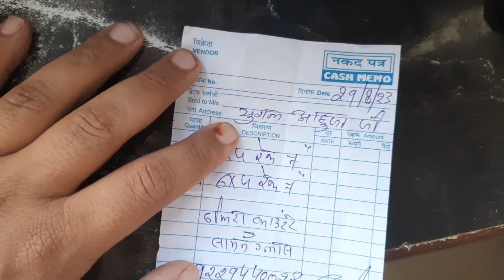नई दुकान का फर्नीचर मात्र 20 हजार मे 8 ×16 size की नई किराना दुकान मात्र 1 लाख मे कैसे शुरू करें ।।